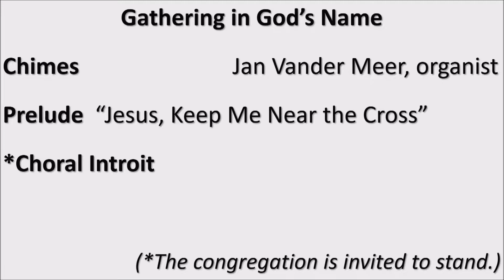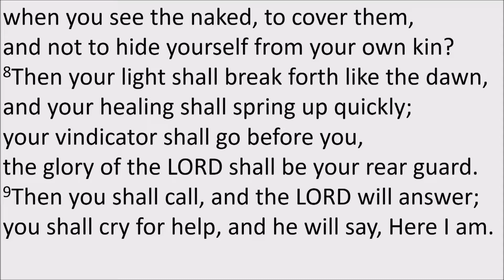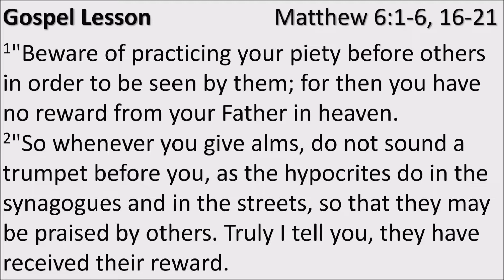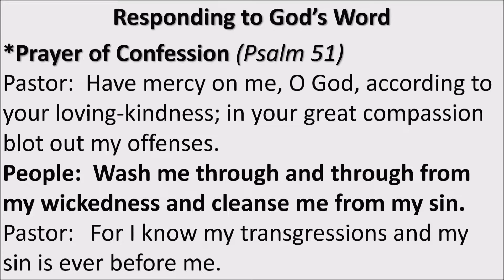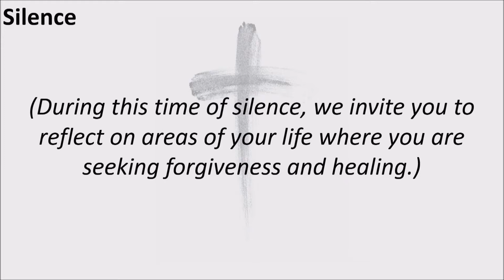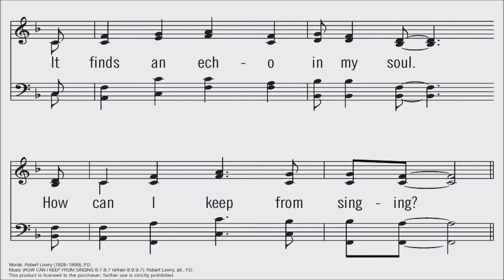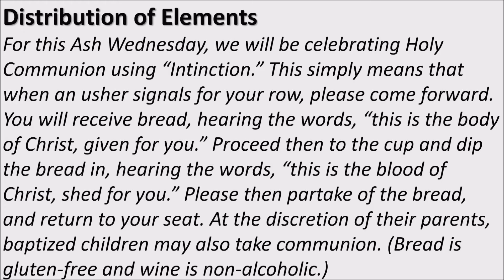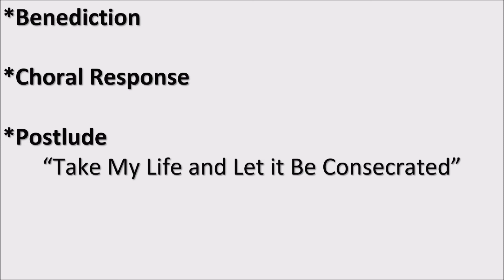"Making Room for God" - March 6, 2019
Ash Wednesday
Isaiah 58:1-12
2 Corinthians 5:20-6:10